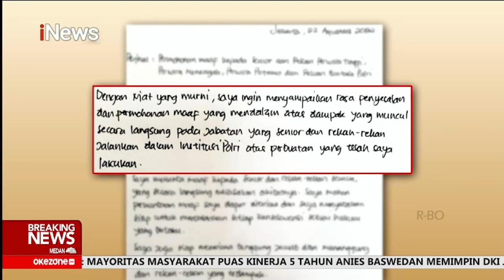Penasihat Ahli Kapolri: Surat Pengunduran Diri Sambo Tak Pengaruhi Sidang Etik BreakingNews 25/08